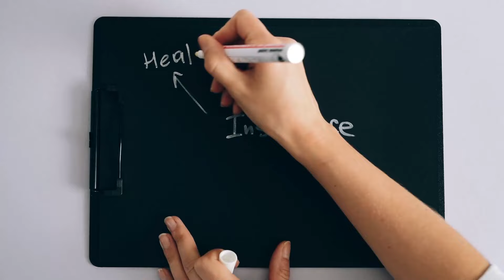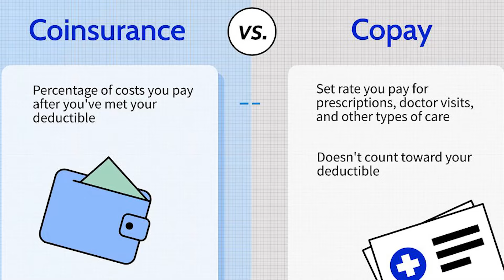Dubai Healthcare: (Doctors, Hospitals, Services) | Better than US & Europe?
It's how we gauge your interest and keep bringing you content you'll love.